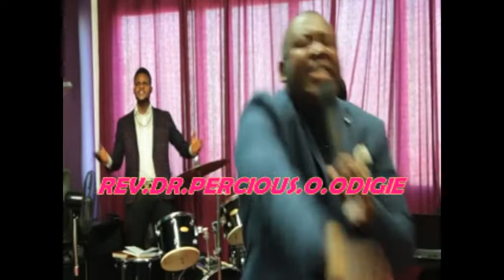B.L.M 14-10-2018 SUNDAY SERVICE, MINISTERING(REV.DR.PRECIOUS .O.ODIGIE) BY DJ KRIS NKUME.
Here is another great message coming to you from bread of life ministry,subscribe this channel to get all the best message by REV.DR. PERCIUOS.O.ODIGIE, PRODUCED BY DJKRIS NKUME ENTER10MENT AND EVENT PLANNER.GOD BLESS U.